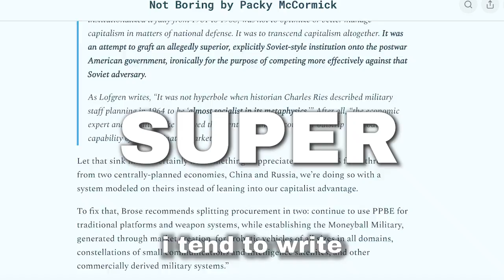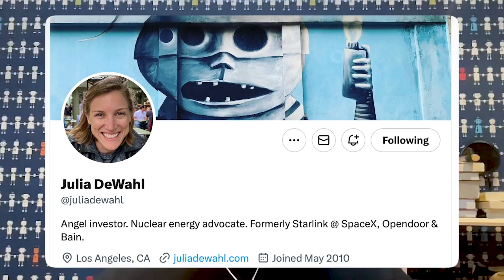Introducing: Age of Miracles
Age of Miracles is a narrative show that explores the complex industries that will play an important role in creating an abundant future for humanity. Episodes 1 and 2 drop October 27th.

Every season, host Packy McCormick – a venture investor and writer of the popular Not Boring newsletter – brings in an expert cohost to go deep into the possibilities and challenges of making “sci-fi” dreams our reality in our lifetimes. The first season starts at the root of all progress and prosperity: unlocking 10x more clean and reliable energy by splitting and fusing atoms themselves.